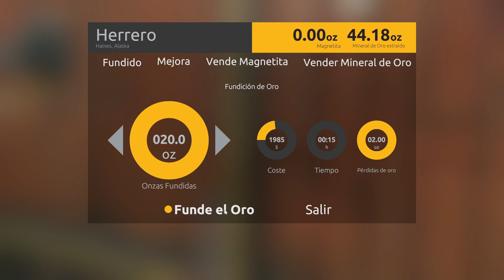🛻🏔️Gold Mining Simulator 🏔️🛻| 05 Dia de excavar | Gameplay Español